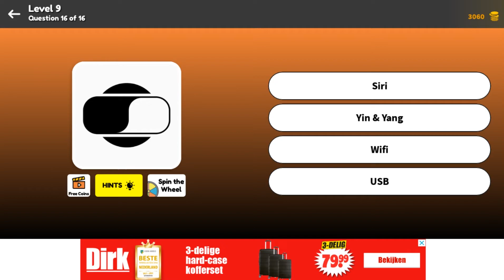Logo Game Level 9 Question 16